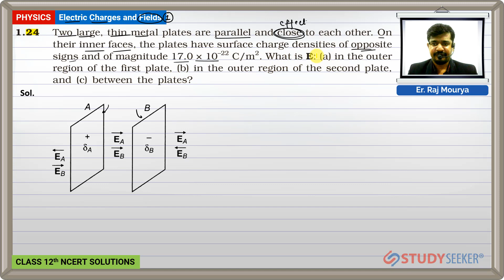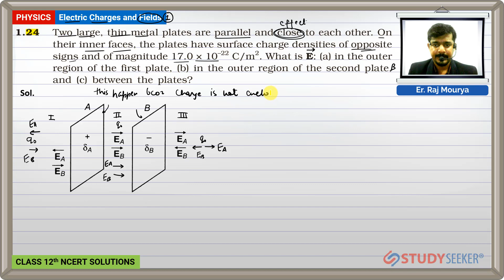Class 12 Physics | Chapter - 1 Ex 1.24 Electric Charges and Fields | NCERT Solutions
Content of this video:
24. Two large, thin metal plates are parallel and close to each other. On their inner faces, the plates have surface charge densities of opposite signs and of magnitude 17 x 10exp-22  What is E:
(a) in the outer region of the first plate,
(b) in the outer region of the second plate, and (c) between the plates?